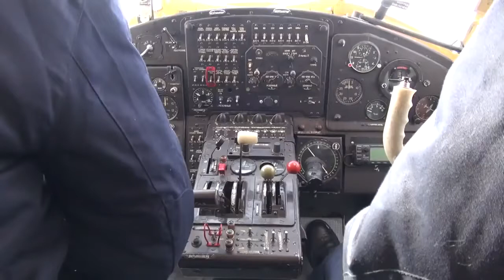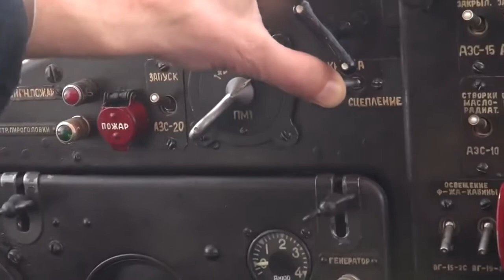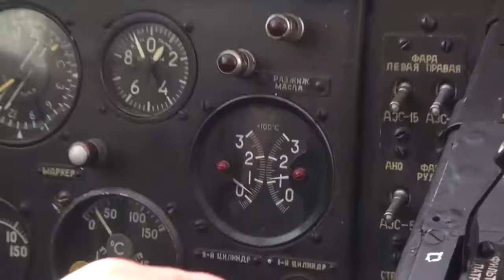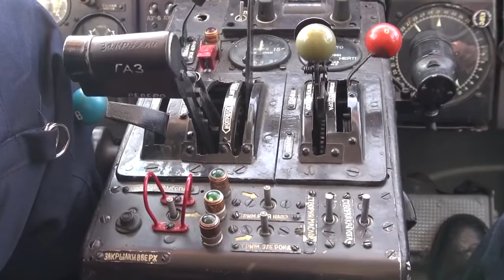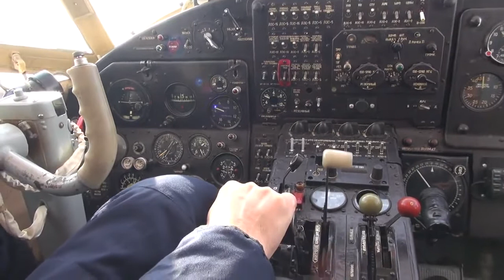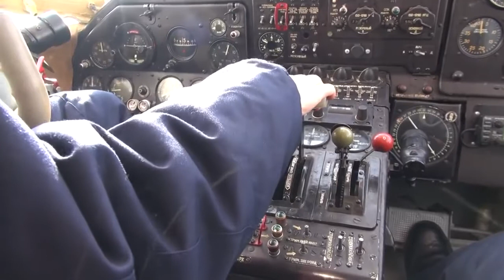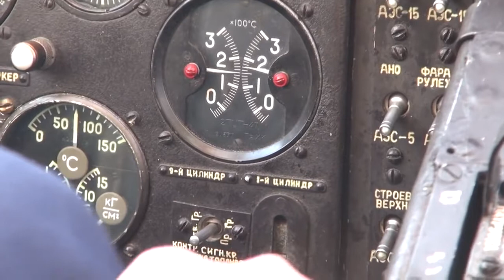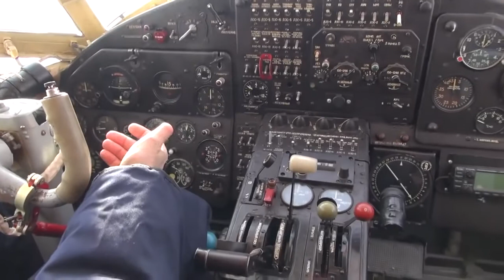Top Antonov Airplane Movie Bank - An 2 Engine Start and Warm Up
Antonov State Enterprise (Ukrainian: Державне підприємство "Антонов"),[2] formerly the Aeronautical Scientific-Technical Complex named Antonov (Antonov ASTC) (Ukrainian: Авіаційний науково-технічний комплекс імені Антонова, (АНТК ім. Антонова)), and earlier the Antonov Design Bureau, is a Ukrainian aircraft manufacturing and services company. Antonov's particular expertise is in the fields of very large aeroplanes and aeroplanes using unprepared runways. Antonov (model prefix "An-") has built a total of approximately 22,000 aircraft, and thousands of its planes are currently operating in the former Soviet Union and in developing countries.[3]

Antonov StC is a state-owned commercial company. Its headquarters and main industrial grounds were originally located in Novosibirsk, and in 1952 were transferred to Kyiv.[4] On 12 May 2015 it was transferred from the Ministry of Economic Development and Trade to the Ukroboronprom (Ukrainian Defense Industry).[5]

In June 2016, Ukraine's major state-owned arms manufacturer Ukroboronprom announced the creation of the Ukrainian Aircraft Corporation within its structure, to combine all aircraft manufacturing enterprises in Ukraine.